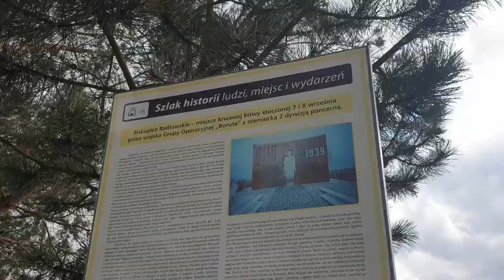Zalipie: 03.05.2021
Wyjazd do Domu Malarek w Zalipiu: 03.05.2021

Mieszkasz w Krakowie lub okolicach? Chcesz jeździć z nami?
Dołącz do jednej z naszych grup już dziś!